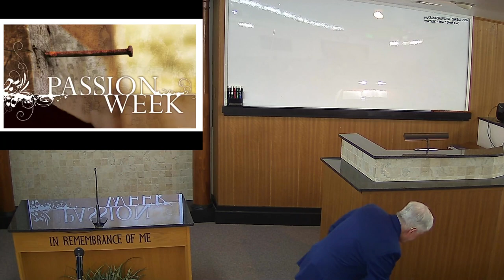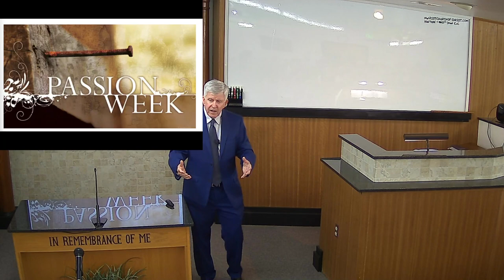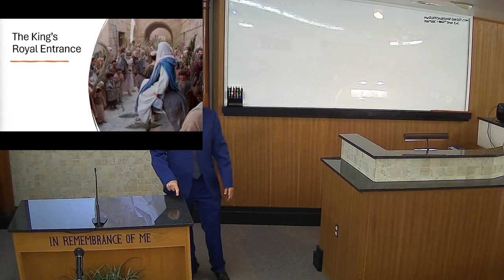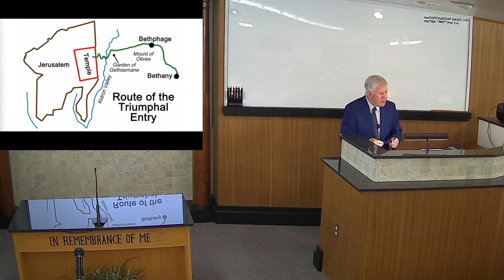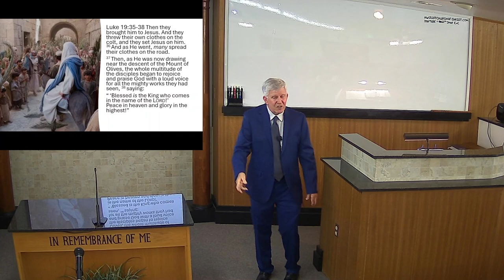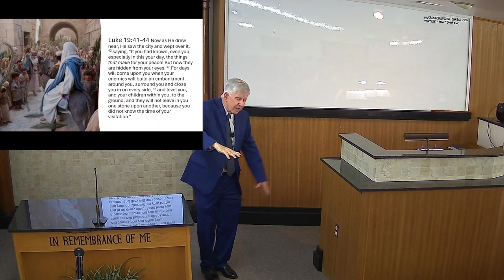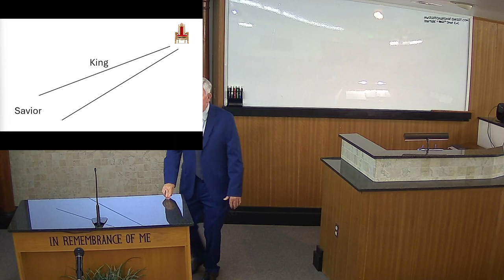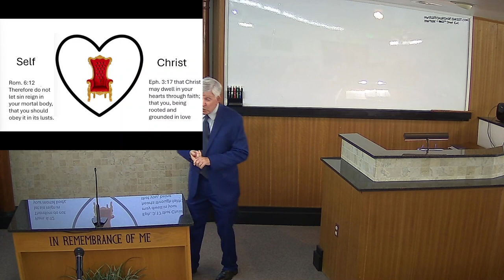Wednesday Evening April 10, 2024: The King’s Triumphal Entry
Lesson by Doug Edwards